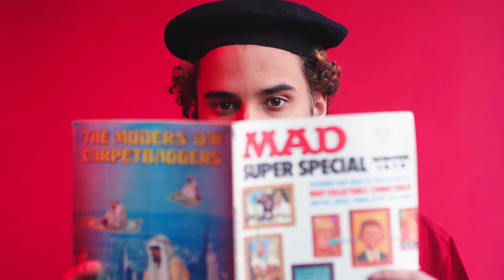Finders Keepers Boutique Commercial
We are so ecstatic to present to you the official Finders Keepers Commercial!

In collaboration with Roq initiative , we had a blast filming, big thanks to them!

We are a new small vintage  boutique located in Weehawken Nj.